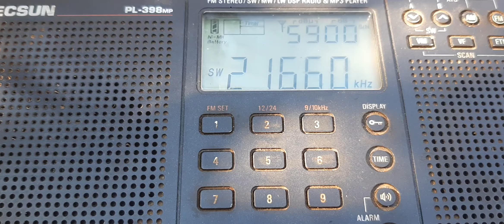November 2, 2023